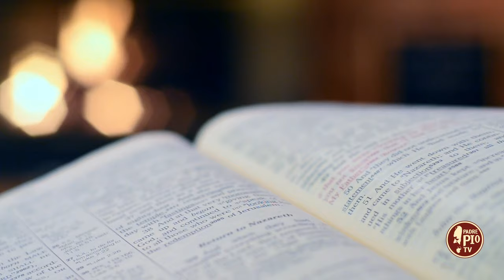La Parola di Dio e le apparizioni (Dritto al Cuore 9 Maggio 2024)